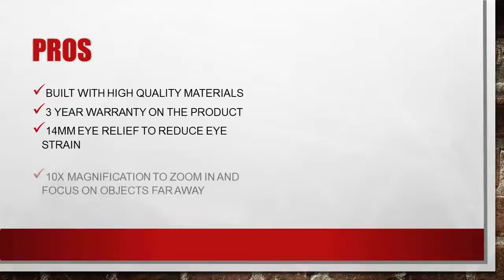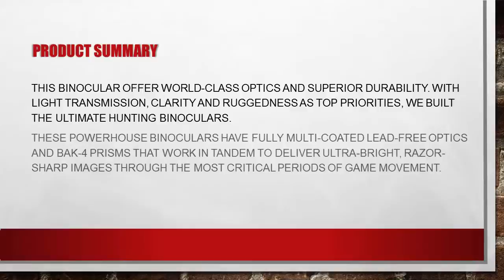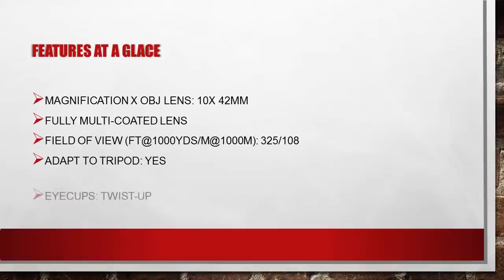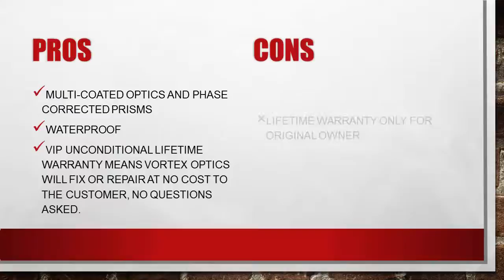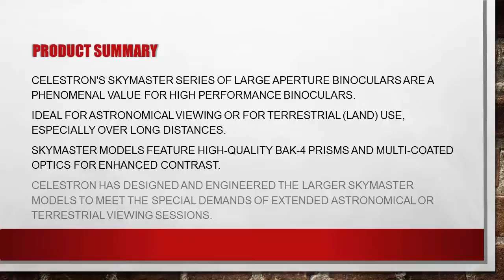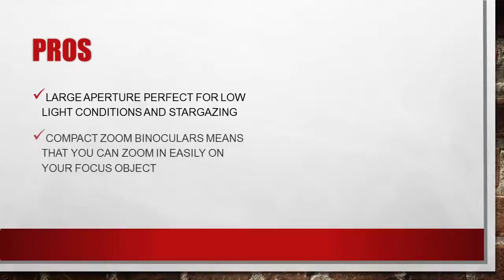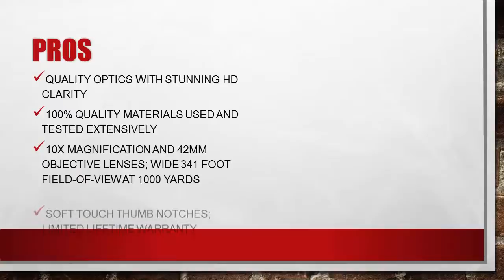Best Compact Binoculars Under $100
Hi,

Looking for the detailed review of Best Compact Binoculars Under $100? We have tried to show the details on this video. You can decide which Oven you should buy and which one is good for you, After watching this exclusive video review.